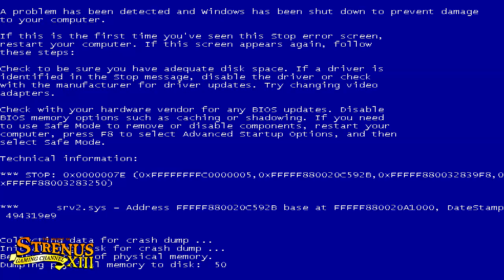LA MORTE BLU HA VINTO - Speciale -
Tramite questo velocissimo vlog vi aggiorno sul ritorno del BSoD che credevo di aver limitato portando solo una volta a settimana la nostra avventura sul "pesante" (a livello di requisiti hardware),  Total War: Rome II. Purtroppo durante le ultime due giornate di registrazione il sistema regolarmente crascia e va in blocco con schermate blu causate forse dalla scheda video. Altri giochi più leggeri come Counter-Strike: Global Offensive sembrano causare meno spesso il BSoD che presentandosi invalida regolarmente la registrazione effettuata. Purtroppo in questa situazione procedere mi è impossibile anche contro la mia volontà e spero lo capiate.
Buona visione :(